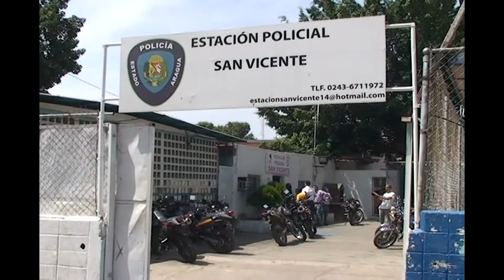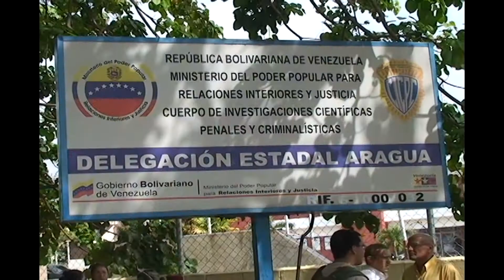EnAragua Tensa calma en San Vicente luego de enfrentamiento. Familiares exigen justicia.